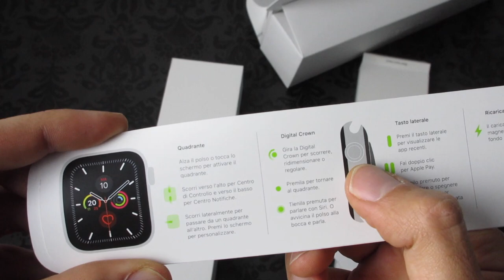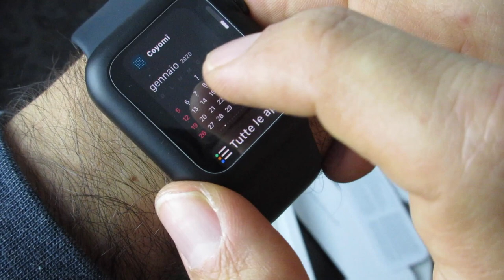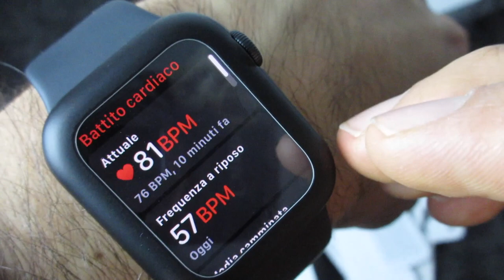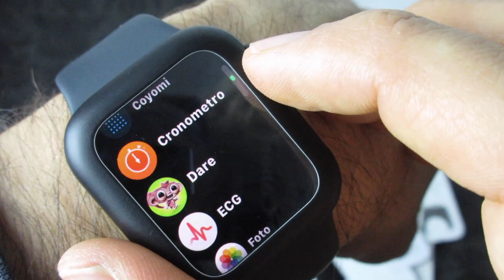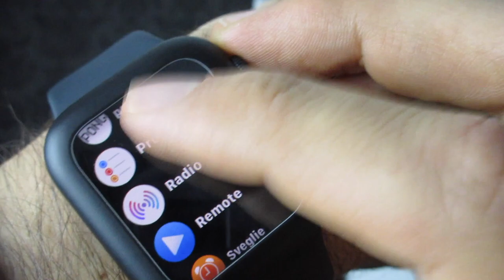Apple Watch Series 5 40 mm Unboxing & Review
📌 Cinturino in maglia milanese (oro, argento etc.)
📌 Cinturino in cuoio (marrone, beige etc.)
📌 Cinturino in silicone (nero, rosa, etc.)
📌 Stand di ricarica